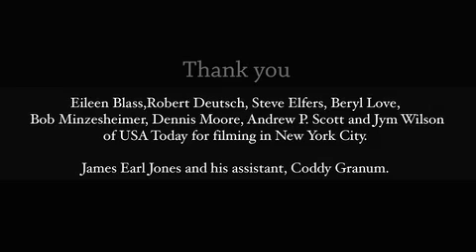James Earl Jones on 'Field of Dreams', his famous monologue & making a famous baseball movie in Iowa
From the Des Moines Register archives,  Actor James Earl Jones, one of the stars of "Field of Dreams" talks about what it was like to make the movie, spending time in Iowa during filming and its lasting legacy in this 2014 interview.

Jones, the EGOT winner who lent his distinctive voice to such iconic film characters as Darth Vader in "Star Wars," Mufasa of “The Lion King,” died at 93 on Sept. 9, 2024.